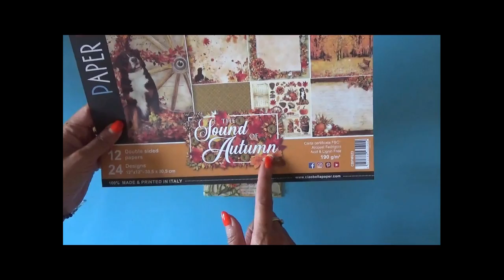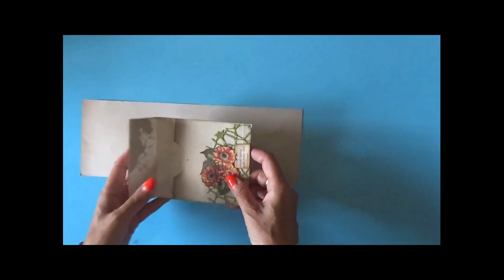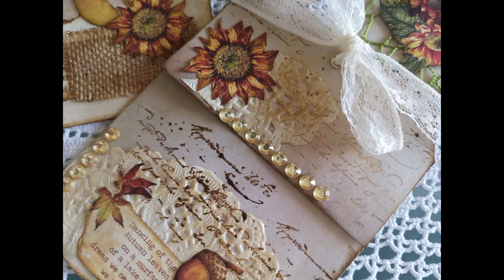Tags con tasche, abbellimenti album scrapbooking.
💛💛💛💛 Tags realizzate con l'album "The sound of Autumn" di @Ciao Bella.
Questo progetto mi servirà per abbellire l'album scrapbooking che pubblicherò a breve sul mio canale.
E' un progetto semplice e veloce che potrete adattare ai vostri lavori preferiti.

💛💛💛 Prodotti da me preferiti ed utilizzati per realizzare i miei progetti: